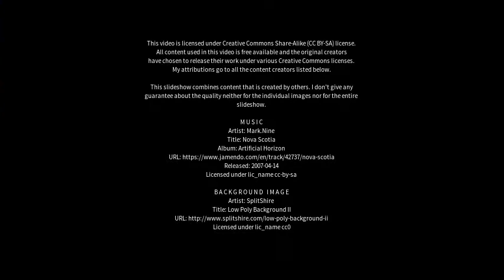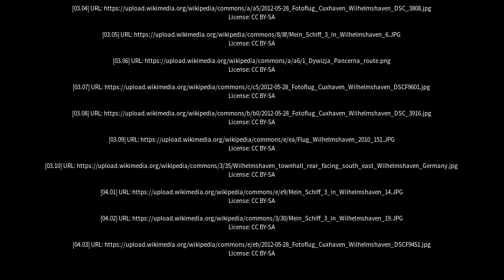Best places to visit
Best places to visit - Wilhelmshaven (Germany) Best places to visit - Slideshows from all over the world - City trips, nature pictures, etc.